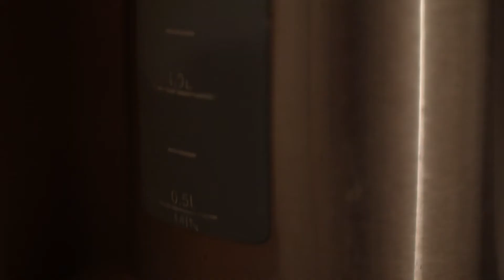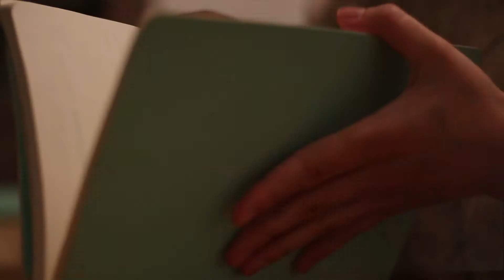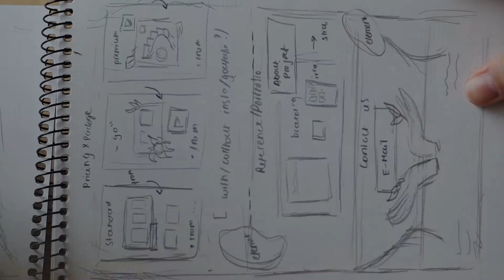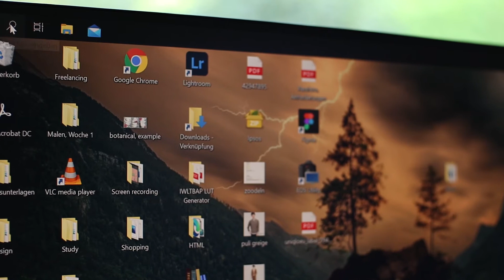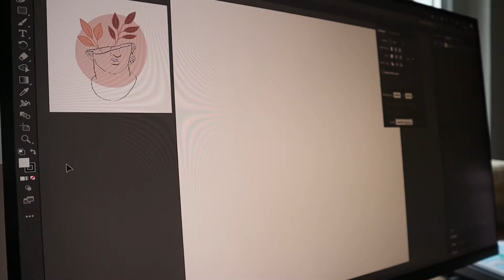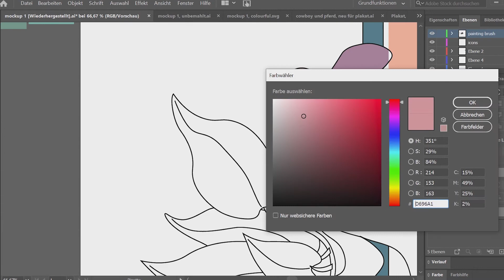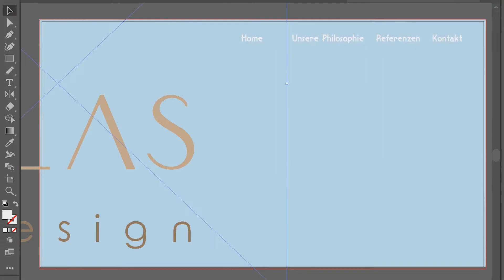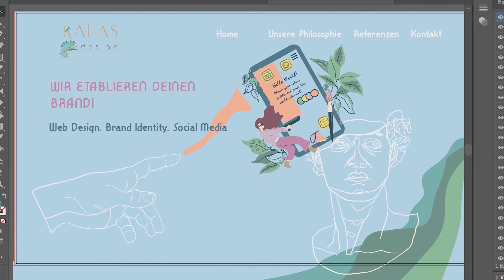Designing a website from start to finish 2020 | Episode 1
Today I will show you how I usually start to design a website. I will also create the illustrations myself for the website. In a part 1 I choose a colour palette, fonts and "play" with a composition of the hero section.

Mein Equipment*:

1. Kamera
2. Objektiv
3. Objektivadapter
4. On Cam Microphone
5. Microphone
6. Licht
7. Multiadapter
8. Handyhalter
9. Kamerastativ
10. Maus
11. Bildschirm
12. Grafik Tablet